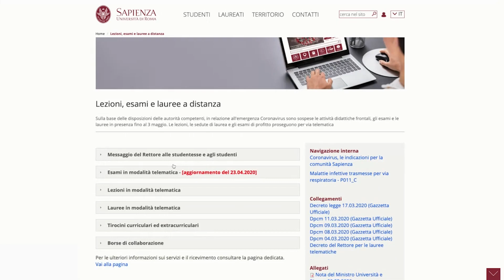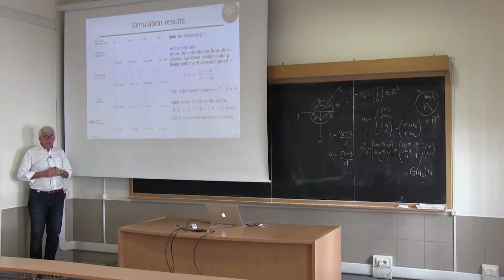SapienzaNonSiFerma, l'Università ai tempi del Coronavirus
Didattica online, sport in streaming, musica d'insieme su Internet, lauree in versione telematica e tanto impegno per continuare a vivere l'università, VICINIADISTANZA: così la Sapienza ha risposto al lockdown